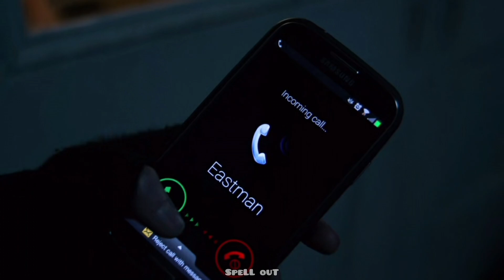Jessica jones series|season-1| episode-4| explained in Hindi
In this video we will tell you about Marvel's Jessica jones web series season-1 episode-4 explained in Hindi and full details